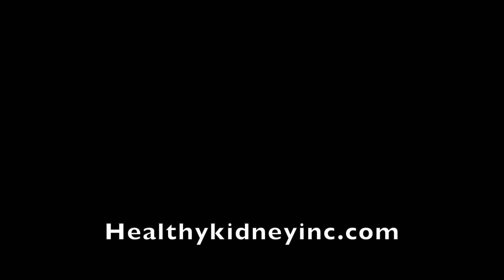Polycystic Kidney Disease Diet, Intermittent Fasting, Weight loss Slows Cyst Growth PKD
Welcome to HealthyKidney Inc. This video is about Polycystic Kidney Disease Diet, Intermittent Fasting, Weight loss Slows Cyst Growth in polycystic kidney disease. This is a trending topic right now in the kidney disease community.

Polycystic kidney disease is a genetic disorder in which clusters of cysts emerge primarily within your kidneys, causing your kidneys to enlarge and lose function over time. Cysts are noncancerous round sacs that hold fluid. The cysts that involve polycystic kidney disease vary in size, and they can grow very large. Having many cysts or large cysts can damage your kidneys over time. These cysts are not just limited to your kidneys, but can grow elsewhere in your body such as in your liver. The disease can cause serious complications, including high blood pressure and kidney failure.

Symptoms of Polycystic Kidney Disease include Polycystic kidney disease can include, high blood pressure, back or side pain, blood in your urine, a feeling of fullness in your abdomen, an increasing in size of the abdomen, headaches, kidney stones, kidney failure, and urinary tract or kidney infections. Be sure to see a doctor if you have any signs of polycystic kidney disease as people can go a long time without knowing they have it. Like many diseases, the earlier you are aware of the disease and can begin treatment, the better. PKD, is a form of chronic kidney disease.

Since PKD is a genetic disease, be informed about how it can pass in to your children. So to prevent PKD from worsening, you want to keep your kidneys as healthy as possible. This means maintaining healthy blood pressure because that directly correlates with kidney health. You can do this by taking the blood pressure medications prescribed by your doctor as directed,
eat a low-salt or low protein diet containing plenty of fruits, vegetables and whole grains, maintaining a healthy weight, exercising frequently, and quitting cigarettes and limiting alcohol. Also follow the tips discussed in this video. To your best kidney health everyone.

Chapters:
0:00 Intro
0:48 Weight Loss
1:15 Reduce Calories
1:55 Summary

Salt Could Be Speeding Your PKD Into Kidney Function Decline

Recommended Videos:

Is Soy The Perfect Food For A Polycystic Kidney Disease Diet | PKD

PKD Treatment – Natural Treatment To Slow Down Polycystic Kidney Disease

To learn more on how to support good kidney health, check out our